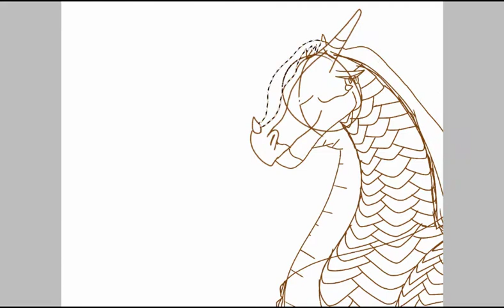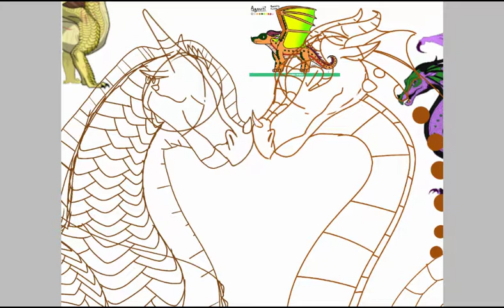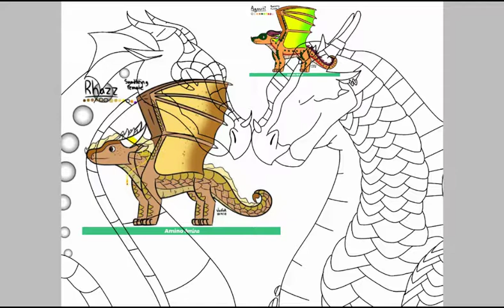Agouti × Rhazz Fan art for Vostok the Icewing